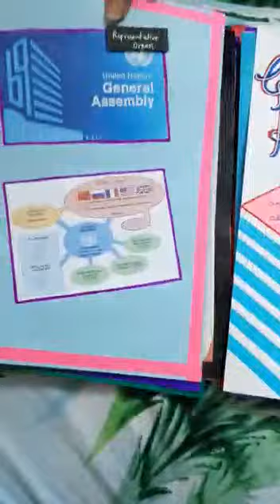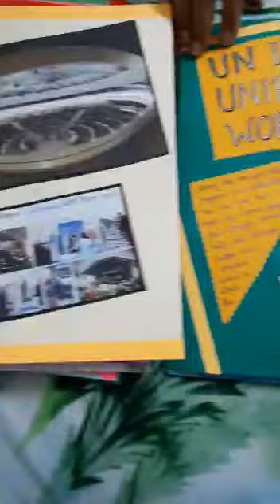Class 12th political science project..